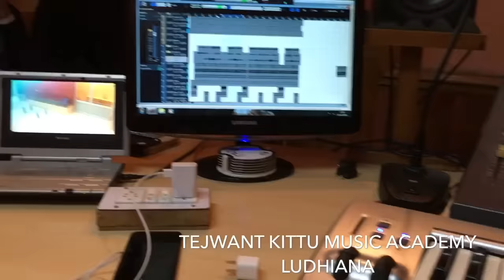Surmedani cover by Navjot sidhu n Sweety Bahra